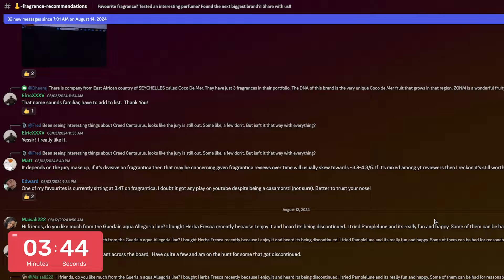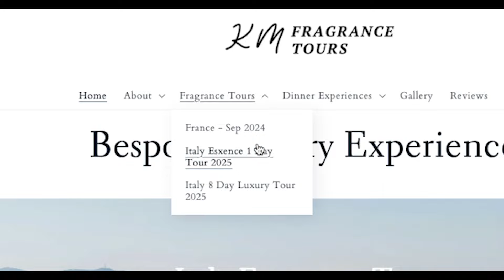5 NEW RELEASE YOU MUST TRY! CANNES TRADE SHOW PART 1 - MATÉ TALK #131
THIS WEEK:
00:00 And Back!
01:31  HEADLINES
02:46  FRANCE FRAGRANCE TOUR 2024
05:23  SAINT HONORE by NICOLAI PARFUMERIE
10:58  RISE & FALL by FLORAIKU
17:03  CANNES
19:31  PANA DORA
21:19  SCANDIC by PANA DORA
26:15  OPULUXE by PANA DORA
31:02  ODE TO PSYCHE by REINVENTED
36:34  UNE NUIT NOMADE RAFFLE
37:51  DISCOVERY SERIES
40:45  NFC LIVE DATE
41:07  BECOME A MEMBER
42:38  ESXENCE TOUR 2025
43:46  ITALY LUXURY TOUR 2025
45:56  TRAVEL - FOOD - FRAGRANCE

Join me with your own KAJAL DISCOVERY SET
Experience this amazing Niche House in real time with me

Join me with your own UNE NUIT NOMAD DISCOVERY SET

ESXENCE 2025 TOUR  - BOOK NOW!